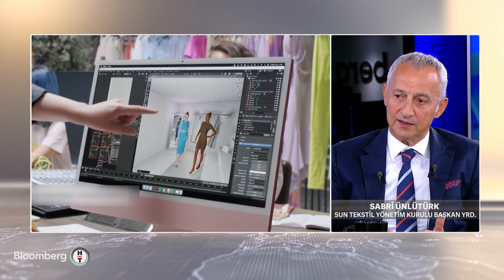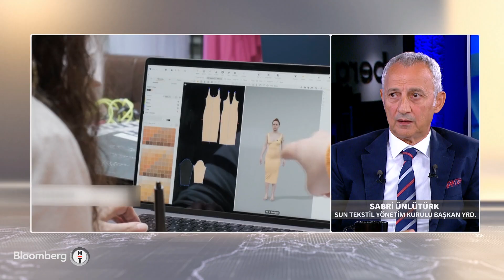Sürdürülebilir Gelecek - İş Dünyasında Dijital Dönüşüm Trendleri | 15 Eylül 2023